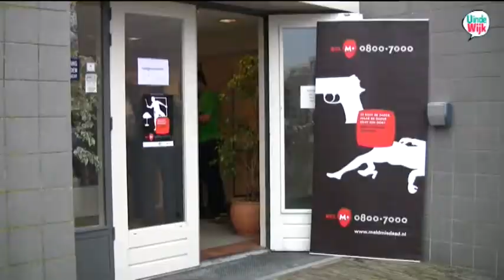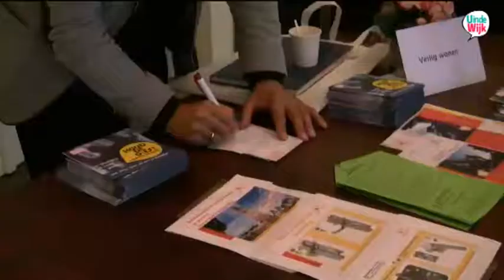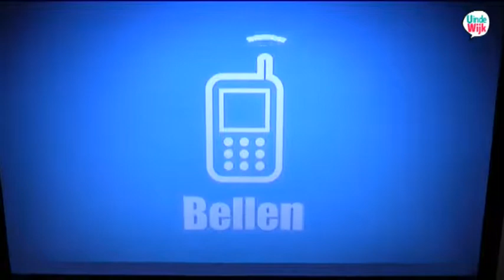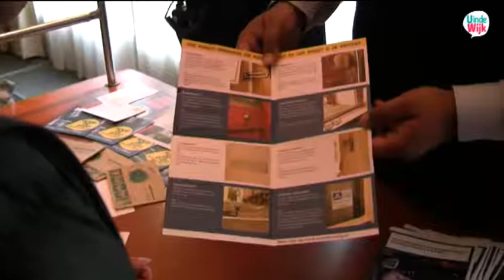UindeWijk Overvecht Utrecht Veiligheidsmarkt